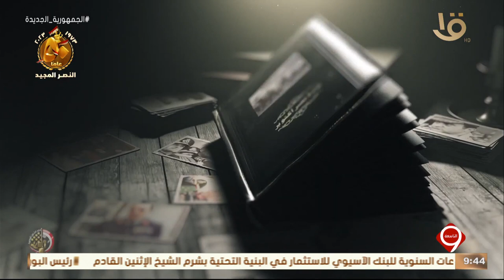السادات.. رجل الحرب والسلام ومحطم أسطورة الجيش الذي لا يقهر